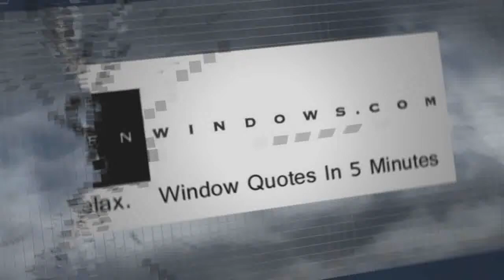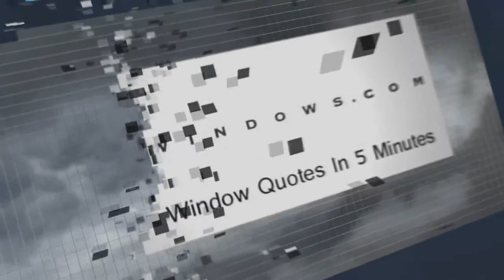Replacement Windows Reynoldsburg OH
No Salesman in your home. Window Quotes in 5 Minutes. Zen Windows is a Replacement Window Company located in Columbus OH.

Customer-Driven Design

Personal Attention

I do business my way, with respect for the customer. I show up on time, give a short presentation (15 minutes is long), provide a quote, and if you decide to honor me with your business, you will have replacement windows in about 1 week, and you pay me then.

My name is Dan Wolt. My company is Zen Windows.

We offer the following types of replacement windows:

Awning windows
Bay windows
Bow windows
Casement windows
Double hung windows
Garden windows
Hopper windows
Round top windows
Slider windows

12 W. Poplar Ave. Columbus, OH 43215